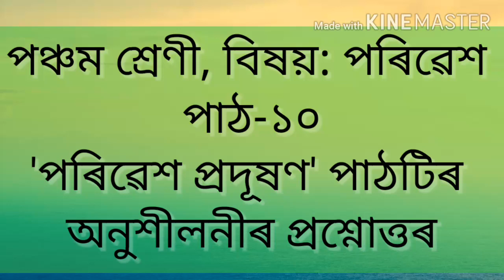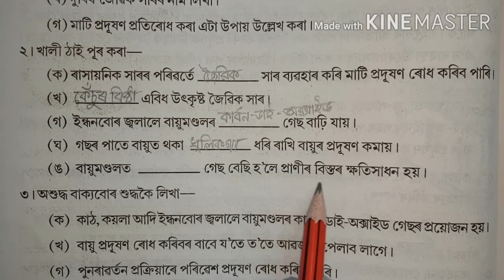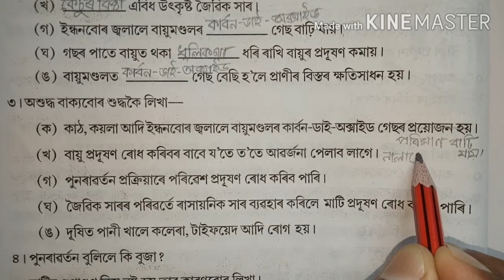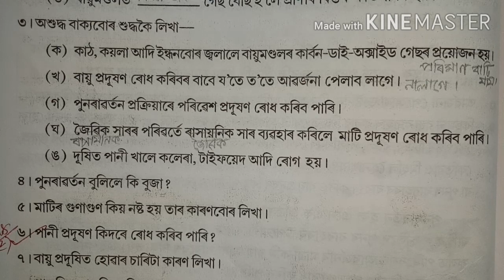পঞ্চম শ্ৰেণী 'পৰিৱেশ প্ৰদূষণ' পাঠটিৰ অনুশীলনীৰ প্ৰশ্নোত্তৰ SCERT Class V EVS Lesson 10 Question Ans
Scert class5 evs lesson10 question answer,scert class 5 evs question answer lesson 10,class v evs lesson 10,environmental pollution,class v evs chapter 10,biswajit borah education

পাঠটিৰ বাকী থকা ৪ নং ৰ পৰা ১০ নং প্ৰশ্নোত্তৰৰ বাবে তলৰ linkত Click কৰক...